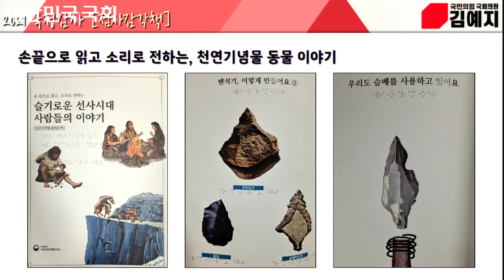[김예지의 JOY로운 하루] 10/5 제21대 국회 2021 국정감사(2일차_추가질의1)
10월 5일 국정감사 2일차 질의 주요내용입니다.

문화재청 국립문화재연구소에서 준비하고 있는 점자감각책과 관련하여
해당 사업이 안정적으로 진행될 수 있도록 지속적인 관심 기울여주실 것을 당부드렸습니다.

또한, 국고보조금 사업진행의 관리감독 강화대책을 마련할 것을 요구드렸습니다.

감사대상: 문화재청 (및 소속기관)
■질의내용
5. 국립문화재연구소의 점자감각책 사업 관련 지속적 관심 필요
6. 문화재청 국고보조금 사업의 부실 진행 관련 관리감독 강화 대책 마련 필요